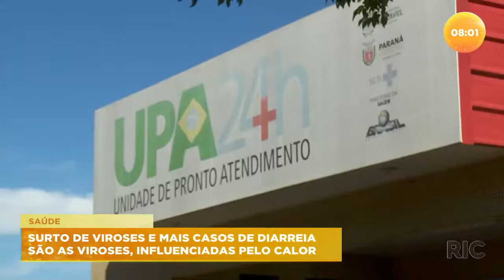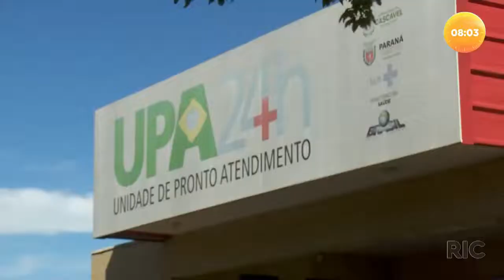Surto de viroses e mais casos de diarreia influenciadas pelo calor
Nos últimos dias os médicos que atendem em pronto atendimentos estão recebendo mais pessoas com vômito e diarreia. São viroses, influenciadas pelo calor e pelas medidas menos restritivas também. Confira todos os detalhes na reportagem!